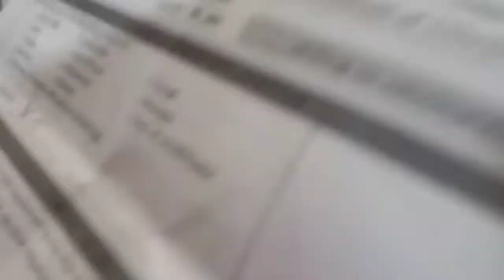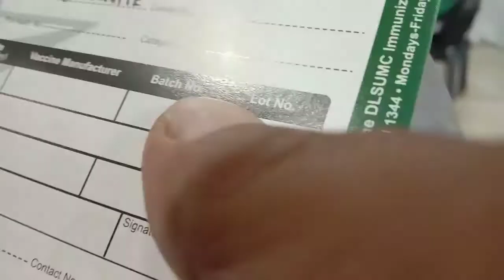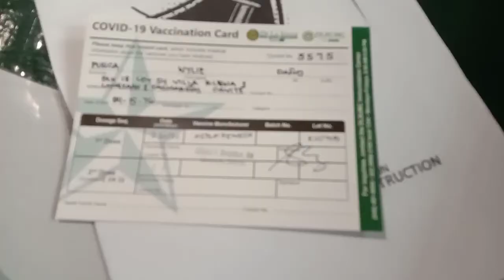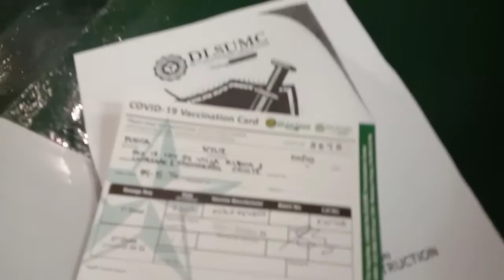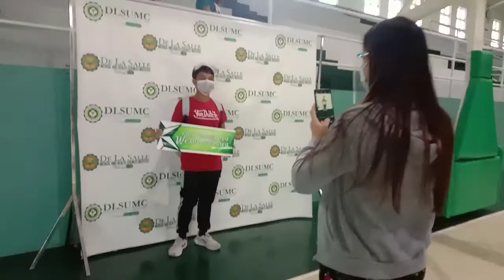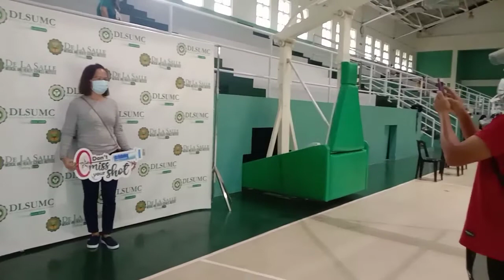how effective is the COVID-19 vaccine? panoorin nyo hanggang dulo